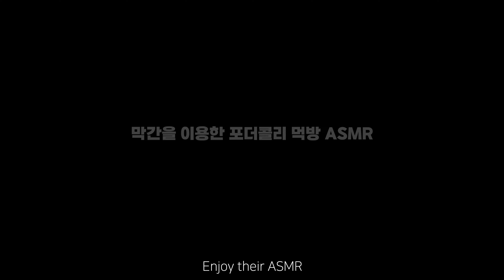[강아지 테스트] 보더콜리 밥 먹을 때 건드렸더니 생기는 일....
우리나라 속담 중에 "밥 먹을 때 개도 안 건들린다" 라는 속담이 있는데요!

제가 한번 밥 먹을 때 아이들을 건드려보겠습니다

뒷 이야기는 영상에서 확인 해보시죠! ( 저. 정말. 휴...)

재밌는 콘텐츠나 테스트가 있으시다면 댓글로 남겨주세요!!

동물농장에 나온 보더콜리의 네 가족 이야기!

☛Profile
모모(momo)-엄마
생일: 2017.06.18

노미(Nomi)-아들
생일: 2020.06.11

냉이(Naeng-i) - 딸
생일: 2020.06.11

녹수(Noxu) -딸
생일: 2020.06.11